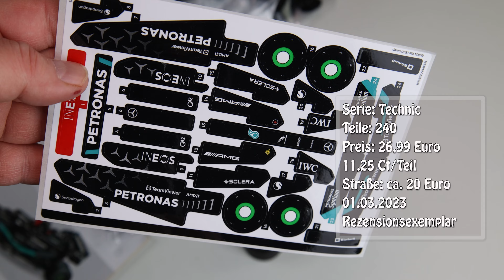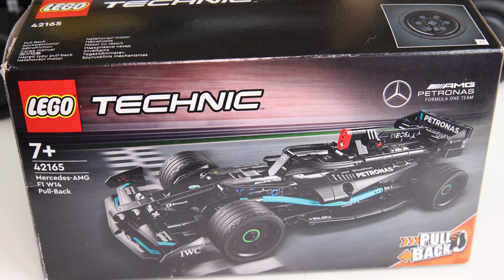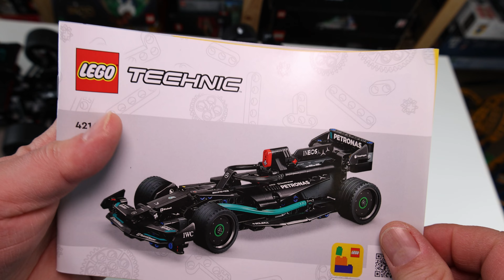Review LEGO Mercedes-AMG F1 W14 E Performance Pull-Back (Technic Set 42165)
Nach dem großen Technic-Formel 1 Wagen hier nun die kleine Version, die parallel am 1. März 2024 erschienen ist - mit Rückziehmotor. Coole Idee?